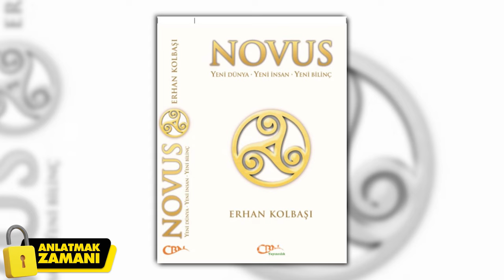Dünya Dışı Temasları 3 Yaşında Başladı! "Yaşadıklarımdan Yıllarca Korktum!" ANLATMAK ZAMANI 1.BÖLÜM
00:00   Giriş
09:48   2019 yılında Türkiye'de bir ilk!
11:24  Tuğba Hanım'ın ilk temas deneyimi nasıl yaşandı?
23:20   Birçok deneyimin ortak noktası: Novus Kitabı
25:00   Erhan Kolbaşı'nın bu kitap esnasında psişik deneyimi oldu mu?
32:07   İnsan formuna girebilirler mi?
45:34   Bir gece kediniz mi çıldırdı?
51:32   Hayvanlar bu varlıkları hisseder mi?
52:27   Eşin ile ortak hissettiğin bir deneyimin oldu mu?
1:08:25  Buradan seninle aynı şeyleri yaşayanlara ne demek istersin?

ANLATMAK ZAMANI - AÇIKLAMA
Birbirleriyle bağlantılı, hatta entegre bir model çerçevesinde değerlendirilmesi gereken, psişik fenomenler, ÖYD (Ölüme Yakın Deneyimler) ve dünya dışı temas vakaları, elbette ki, alışkın olduğumuz realite sınırlarının hayli dışına taşan nitelikleriyle, bizleri, varoluşu ve insan varlığının kapasitesini yeniden sorgulamaya yönelten olgulardır.

Tüm bu olgular, bazı yönleriyle somut şekilde ortaya konabilmekle birlikte, büyük ölçüde bizim akademik araştırma standartlarımız çerçevesinde tespit edilemeyen, maddeye ait algı skalasını aşan, fizik-ötesi özellikler sergilerler.

Alışkın olduğumuz fizik yasaların dışına uzanan, mevcut realitemize adapte edilmiş cihazlarla belirlenemeyen ve son derece kısıtlı evren bilgimizle henüz formüle edemediğimiz bazı fizik-ötesi, psişik yasaların devrede olduğu bu olayları araştırmanın farklı bir metodoloji gerektirdiği açıktır.

Bilhassa terminoloji yetersizliği sebebiyle “dünya dışı temas” adıyla söz ettiğimiz, kainatın farklı titreşimsel katmanlarına yayılmış varlık sistemlerinin dünyadaki bireylerle, “evrensel yasalar kapsamında” etkileşimleri meselesi, bazı yönleriyle fiziksel kanıtlar da sunmaktayken, fizik-ötesi boyutları sebebiyle de, konu, temasçı ifadelerindeki ortaklıkların belirlenmesine yönelik, “anekdotal metodoloji” çerçevesinde araştırılmaktadır.

Bu metodoloji dahilinde, kişilerin, geniş bir zaman içinde, öykü içerikleri bakımından tutarlılıklarının devam edip etmediği, mesleki durumları, sağlıklı bir psikolojik durum içinde olup olmadıkları da gözlenmektedir.

Dünyanın hemen her bölgesinden, birbirleriyle iletişim halinde olmayan sayısız bireyin aktardığı benzer veriler, planlı, koordine ve çok-boyutlu, muazzam bir temas faaliyetinin devam ettiğini, dünya-ötesi zekanın bizlerin şuur sahasına doğru uzanarak, gerek karmik, gerek ruhsal programları bakımından uygun durumda bulunanlarla iletişime girdiğini göstermektedir. Bu süreç, çok defalar, iletişimle de sınırlı kalmayıp, somut şifa olaylarıyla ve psişik açılımlarla da sonuçlanmaktadır.

Bu konuların anlaşılması kadar, yaşayanlar tarafından anlatılması da türlü zorluklar içermektedir.

Bilgisizlik, dar şuur ve önyargıdan beslenen “alaycılık” hastalığı, bu deneyimleri yaşayan sayısız insanın üzerine karanlık bir gölge gibi çökmesine karşın, gerek içsel bir itiliş, gerekse vazife duygusuyla motive olarak, hiçbir maddi çıkar sağlamaksızın, cesurca ortaya çıkan yürekli kardeşlerimizi “Anlatmak Zamanı” adlı yayın serimizde, bu akşamdan başlamak üzere, her Çarşamba sizlerle buluşturacağız.

Ciddiyet, sağduyu ve vazife anlayışıyla yola çıktık.

Sağlıklı ve uygar ölçüdeki eleştiriler başımızın üzerindedir.

Ancak; bu değerli insanları korumak ve kollamak da boynumuzun borcudur. Onların kişilik haklarına, onur ve şereflerine karşı olabilecek, yazılı ve sözlü, “taciz edici” davranışlara karşı, kanunlarımız çerçevesinde her türlü hukuki yola başvurulacağını önemle dikkatinize getirmek istiyorum. Karşı fikrinizi “kuru hakarete” değil; “bilgi”, “deneyim” ve “donanım” temeline dayalı olarak oluşturunuz.
Değişime cesaretle hazır olunuz.. Hatta değişim için teyakkuzda olunuz.. İnsanın en büyük düşmanı fikren ve ruhen atalet içinde kalmaktır.

Alman filozof Friedrich Schiller’in de ifade ettiği gibi:

“Hiçbir şeye cesaret edemeyen kişi, hiçbir şeye ümit beslemesin…”

Sevgiyle,
Erhan Kolbaşı